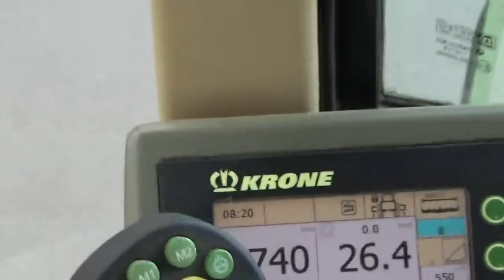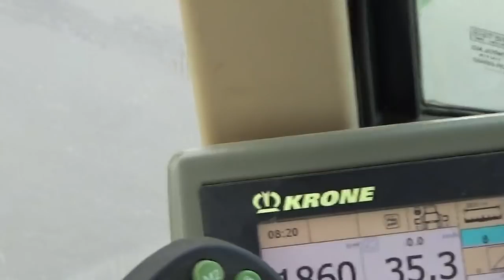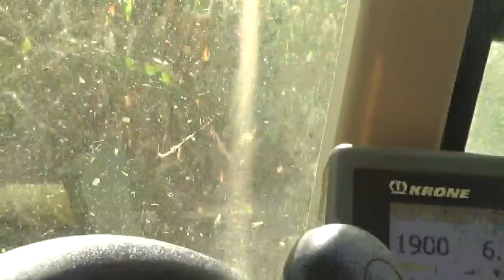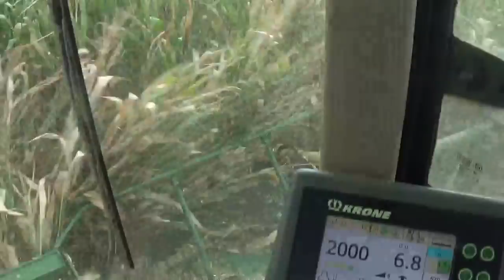Kukurydza 2015 z Krone Big X 500 &HD&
12 godz i 40 ha za nami :D
Duże pola i dobry od wóz robią swoje :P
Usługi świadczymy na terenie całej Polski ..